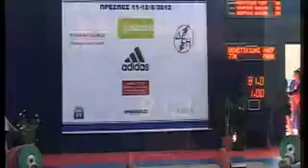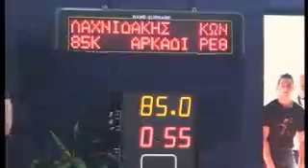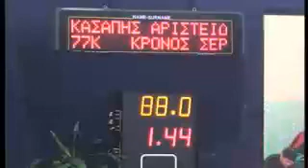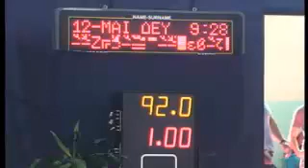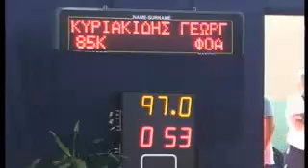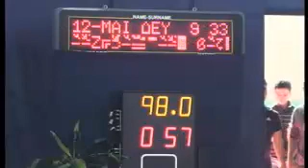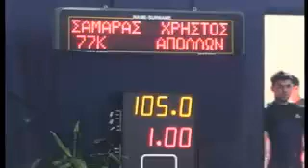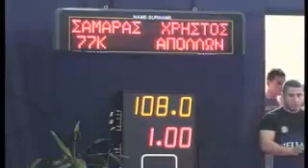Hellenic Weightlifting Federation